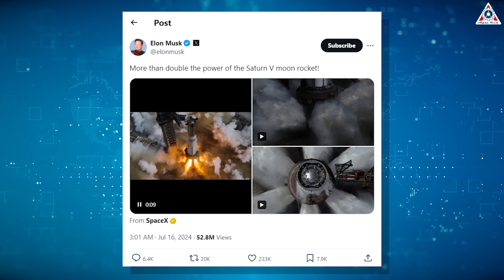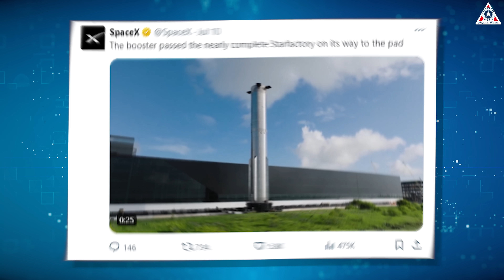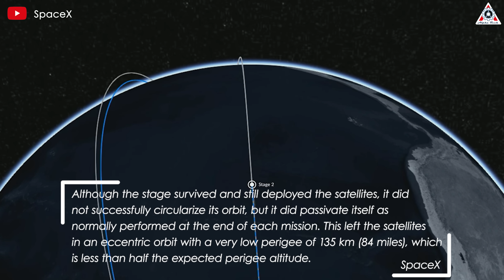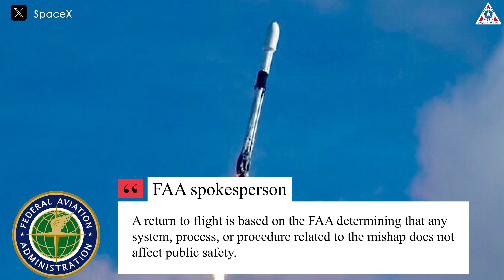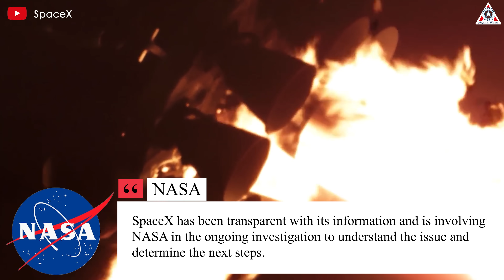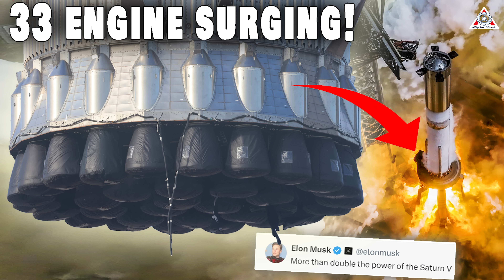SpaceX Starship 33 Engine SURGING! Flight 5 Ready. Musk's Reaction...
0:00-0:21: Intro
0:22-5:09: Stastic fire
5:10-8:11: Falcon 9 investigation
Sources of image & video:
Starship Flight 5 is ready to launch!
Despite issues with the Falcon 9 rocket, SpaceX remains confident, pushing Booster 12 through its final standalone tests in preparation for liftoff with Starship 30.
So, let’s find out in today’s episode of Alpha Tech:
After 39 days of waiting since Starship's fourth flight, SpaceX finally conducted a static fire test at its facility in Texas. Early on June 15, we saw the first signs of a potential static fire, after SpaceX placed its tower-catching arms over the booster and closed roads in the nearby areas.
The exterior of the Starship Booster became frosty, followed by an epic scene—a static fire test where we could witness most of the Super Heavy Booster's power.
The fiery test lasted about 10 seconds, with all 33 Raptor engines igniting in groups to ensure a safe startup.
If you looked closely during the test, you could see a large amount of dust kicked up as SpaceX fired the engines, and several black patches flying off immediately afterward, which could be the outer paint layers of the OLM.
However, this did not seem too dangerous to the launch pad because the scene appeared relatively clean after the test, indicating no significant damage.
Furthermore, the test was immediately confirmed successfully through images posted by SpaceX and, notably, by Elon Musk. He affirmed the immense power of the test: “More than double the power of the Saturn V moon rocket!”
Indeed, Starship at launch will generate a massive thrust of nearly 17 million pounds (~7600 tons) compared to Saturn V's 7.6 million pounds (~3450 tons). This is a point of pride for a rocket of the new era, surpassing all past limits.
And this superior power of the Super Heavy Booster is all thanks to the Raptor engines—the key to SpaceX's success.
Clearly, we can see their gradual improvement through Starship's test flights from one to four. While the first and second flights had many engines fail during launch, the third flight had only a few failures, and finally, the latest flight saw only a single engine fail during lift-off, and all engines for Starship's entry and landing burn reignited successfully.
These engines are also key for the second stage of Starship's performance, especially since SpaceX has to demonstrate in space Raptor ignition at some point during its Starship testing.